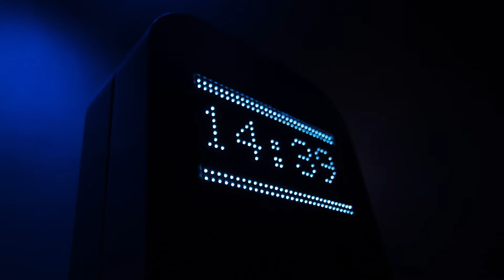arda_car_wash_equipment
CCK Media Production
Услуги в сфере: звукозаписи, фото, видеопроизводства, 3D панорамы
Мы находимся по адресу г. Ставрополь, ул. Дзержинского 114д